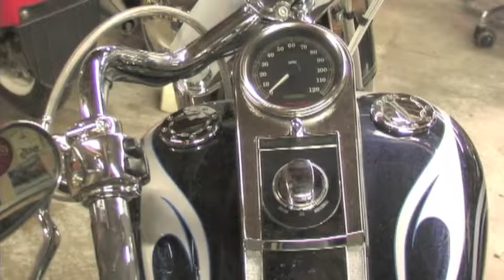T MAC FATBOY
2002 Harley Davidson Fat Boy from Tontitown Machine and Cycle